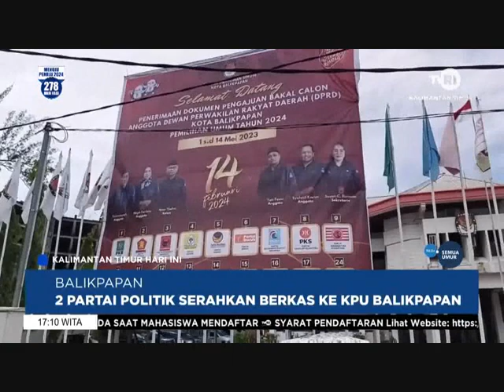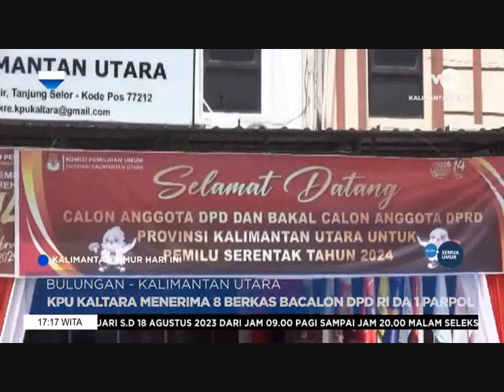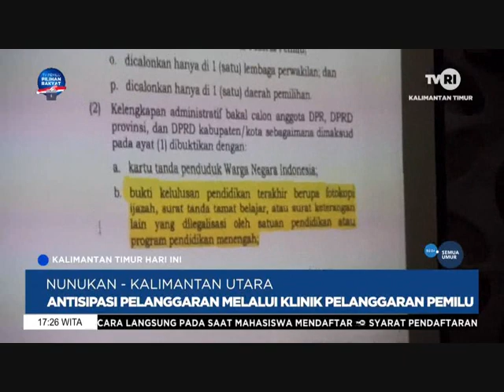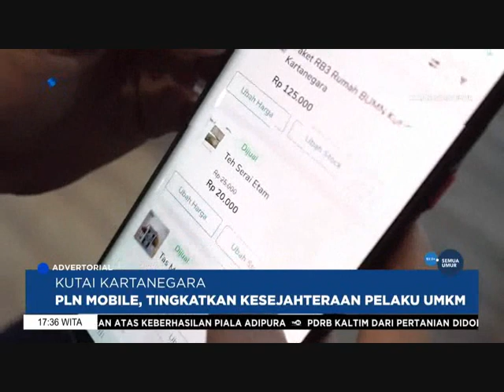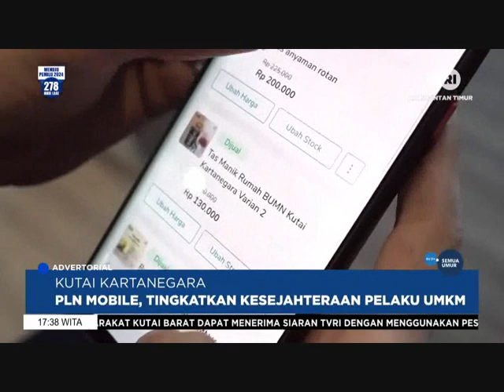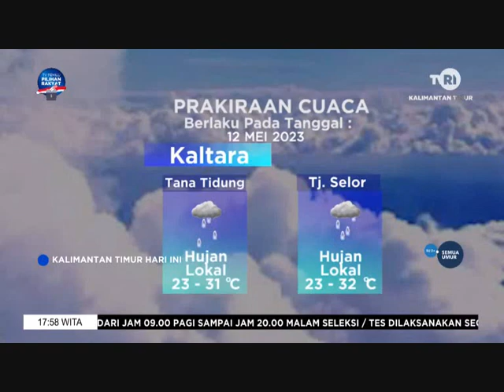KTHI TVRI KALTIM Kamis 11 Mei 2023 Aisy Gunadi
Video ini di ambil dari  live streming channel youtube TVRI KALTIM